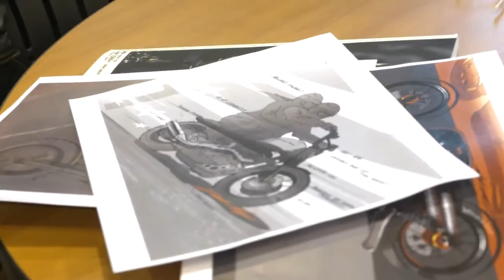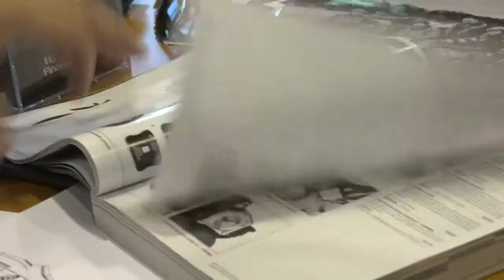Test Ride and Win || Motorcycle Design Session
Harley-Davidson Test Ride and Win campaign winner Henry Lin meets with H-D Senior Designer, Dais Nagao, during an all expenses paid trip to the home of Harley, Milwaukee, Wisconsin, to build his dream motorcycle.